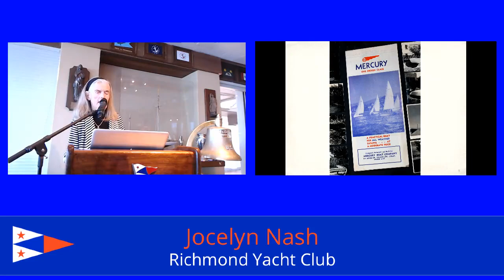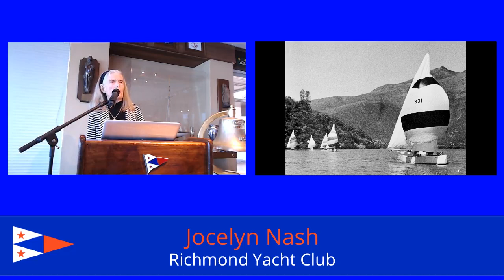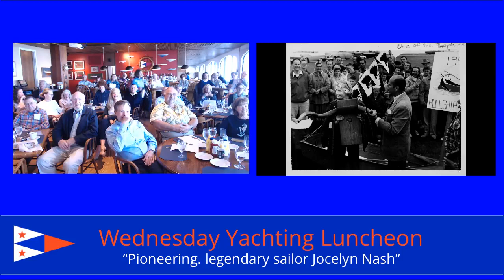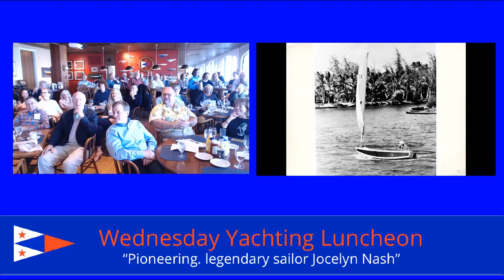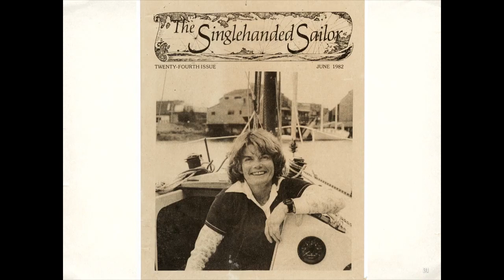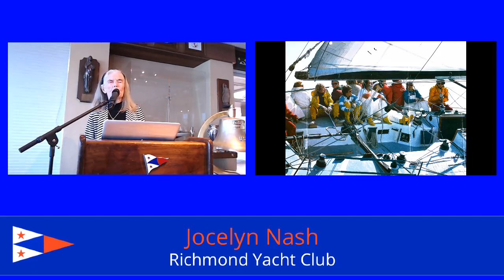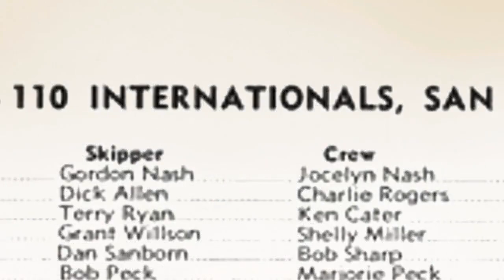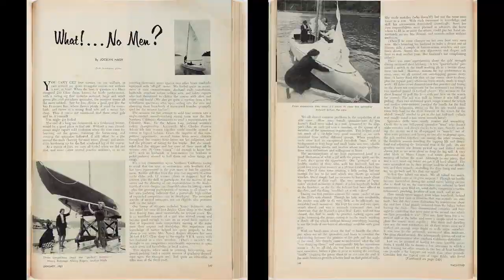Jocelyn Nash — A Conversation with a Pioneering, Legendary Sailor | 3/28/2018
A Conversation with Jocelyn Nash — Pioneering, Legendary Sailor

Jocelyn Nash, Mallory Club Winner, Boat Builder, Sailmaker, Champion and Mother of Champions

Back when men like Tom Blackaller, Ted Turner and Paul Elvstrøm were dominating the world of sailing, a woman sailor from California was making history of her own. “Pioneering female sailor,” Jocelyn Nash, was the first woman to: compete in the TransPac (1955), compete in and win the prestigious North American Sailing Championships, The Mallory Cup (1963), win the International 110 Championships (1963). After winning in everything from Mercury’s to maxi’s, 89 year old Jocelyn still competes in 10-20 races every year. In her words, “I didn’t want to be like the other wives, who made sandwiches on the boat and cooked spaghetti at the yacht club.”